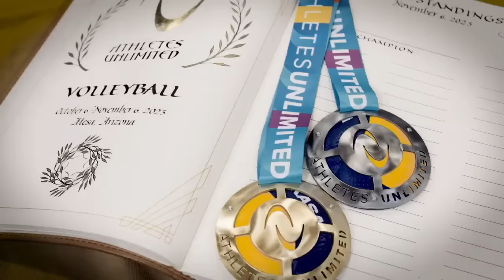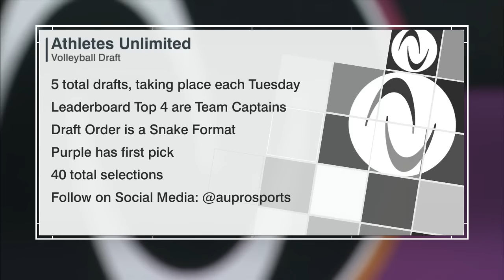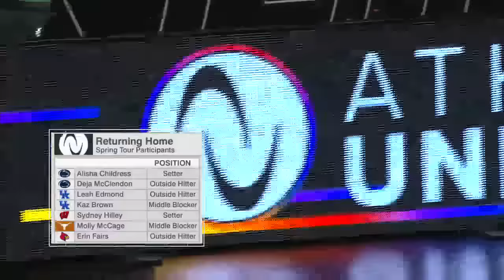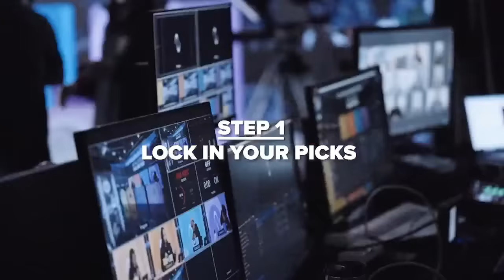AU Pro Volleyball Season 3: Match 7